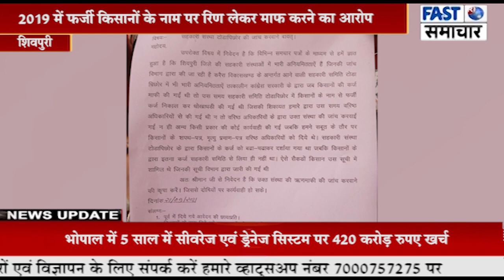सहकारी समिति टोडा पर लगाया करोड़ो रूपये गबन का आरोप,